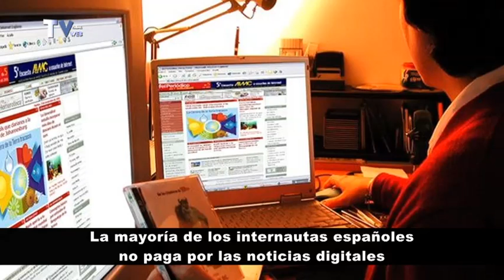ACTUALIDAD DEL 17 DE JUNIO DE 2015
Biquini inteligente, Noticias digitales, Multa por las uñas, Rey Beckham